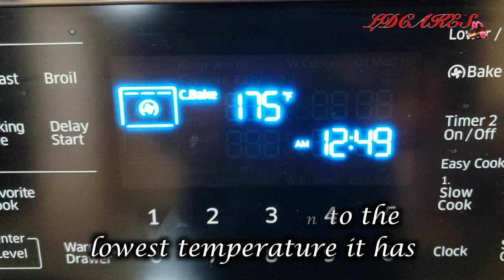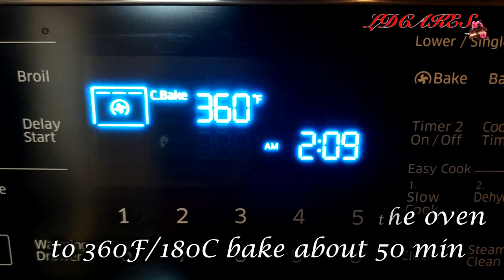VERY EASY TO MAKE!!!⭐️NO BREAD MAKER!!Whole wheat beer bread with walnuts🍞🍺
This whole wheat bread is unique in its taste and aroma.
Dark beer gives this bread a savory and rich taste, although it doesn’t taste like beer, it does add a flavor to the bread. It is the main component, but if you don’t want to make this with dark beer, use your favorite beer. Regardless of what beer you use, it won't ruin the taste. What’s great about baking with beer is that the alcohol cooks out so you don't have to worry about giving it to children. This is a really fun and quick recipe. You will be amazed at how great the results are. Also try making this bread with toast sunflower seeds, poppy seeds, sesame seeds, hemp seeds, pumpkin seeds.
                                      RECIPE❤️РЕЦЕПТ
⭐︎this amount makes 2 loaves of bread✩
Whole wheat beer bread with walnuts🍞
4.5 cup whole wheat flour 1 kg + 1tbsp
4.5 tsp active dry yeast 13 g
3 tsp salt 17 g
6 tsp sugar 25 g
2 tbsp vegetable oil 30 ml
2 handfuls chopped walnuts (optional)
1-3 tbsp flax seeds (optional)
23 oz dark beer 708 ml (1.5 bottles (12 oz bottles))
✩из этого рецепта получается 2 буханки хлеба✩
Хлеб из цельнозерновой муки с грецкими орехами🍞
4,5 стакана цельнозерновой муки 1 кг + 1 ст.л.
4,5 ч.л. активные сухие дрожжи 13 г
3 ч.л. соли 17 г
6 ч.л. сахара 25 г
2 столовые ложки растительного масла 30 мл
2 горсти нарезанных грецких орехов (по желанию)
1-3 столовые ложки семян льна (по желанию)
23 унции Темное пиво 708 мл (1.5 бутылки (12 унций бутылки))